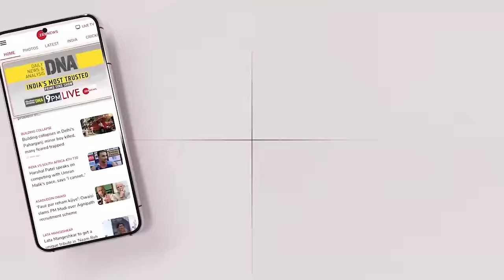Modi Russia Visit: Russia जाने से ठीक पहले Modi ने मचाया तहलका, कई देश बर्बाद !India China LAC News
PM Modi BRICS Russia Visit: प्रधानमंत्री मोदी ब्रिक्स समेलन में हिस्सा लेने के लिए रूस के Kazan  शहर निकल गए हैं. PM मोदी ने रूस जाने से पहले ऐसा तहलका मचाया है जो कई देशों को बर्बाद कर देगा. कनाडा और अमेरिका पर सबसे बड़ी बिजली गिरी है. क्या है ये पूरा मामला जानिए इस वीडियो में...

PM will leave for Russia in a short while. He is going to attend the BRICS summit. The 16th BRICS summit is being held in Russia. Chinese President Jinping will also attend. A bilateral meeting is expected between the two leaders. This is PM Modi's second visit to Russia after the 22nd India-Russia annual summit in July this year.